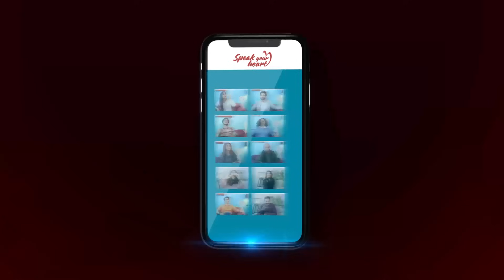Reema Khan | Reveals All About Herself | Speak Your Heart With Samina Peerzada | Part I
6:57 Remembering school days
15:00 First audition
24:00 Regrets
29:00 The only TV drama she did
35:00 When Reema gets angry

ReemaKhan is the most loved filmactress of Pakistan, she has won numerous awards for her performances. She gets candid in her tell all interview for the first time with Samina Peerzada, watch her share her deepest secrets for the first time

Set Designer: Ismat Graham
Makeup & Hair: Nabila
Jewellery: Shafaq Habib
Wardrobe: Nilofer Shahid